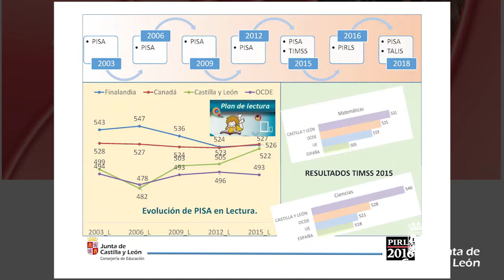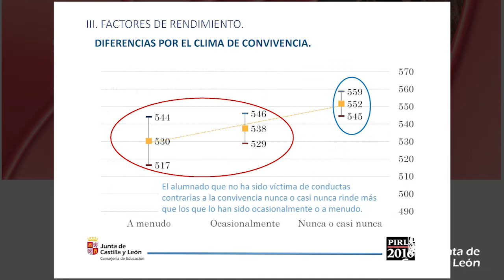Los alumnos de CAstilla y León obtienen buenos resultados en el estudio internacional, PILS 2016